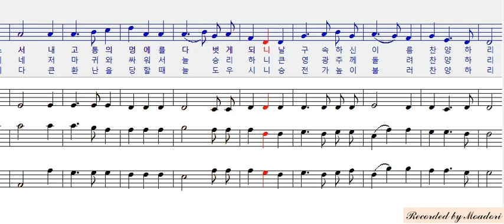새찬송가 39장 주 은혜를 받으려 소프라노